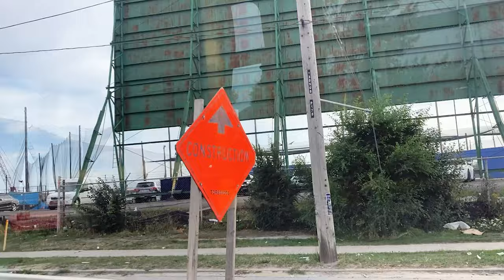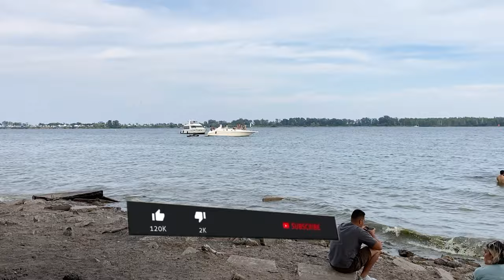CHERRY BEACH TORONTO DOWNTOWN. I DID NOT EXPECT THIS! 😱 4 K VLOG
✅ TIMELINE
00:00 - Construction zone
00:23 - Cherry Beach review
02:50 - What to do at Cherry Beach
03:00 - Parking at Cherry Beach
03:20 - Cherry Beach 4k view

Recently my family and I visited Cherry beach in Toronto and I had mixed feelings. I want to share it with you in this short blog.